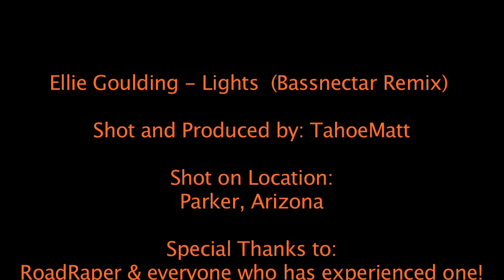Ellie Goulding - Lights (Bassnectar Remix) Music Video (TahoeMatt)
A re-make of the Ellie Goulding - Lights (Bassnectar Remix) music video by TahoeMatt. Shot entirely in one day on a GoPro. Based on footage from Spring Break 2012 on the Colorado River. Enjoy, and for more videos and awesome posts